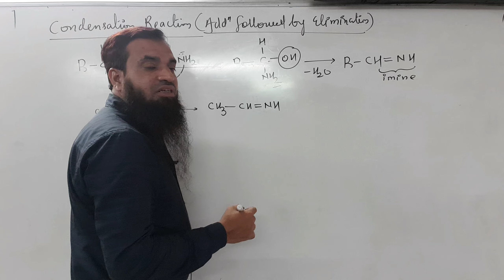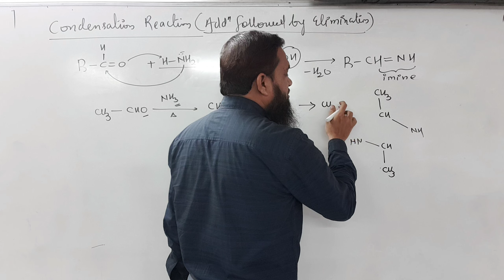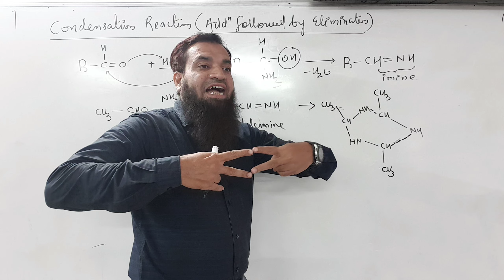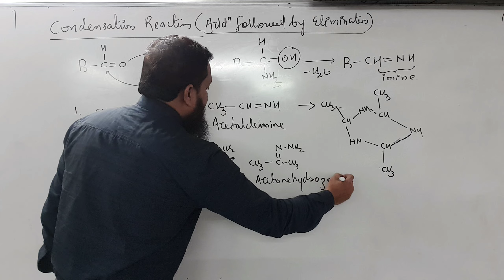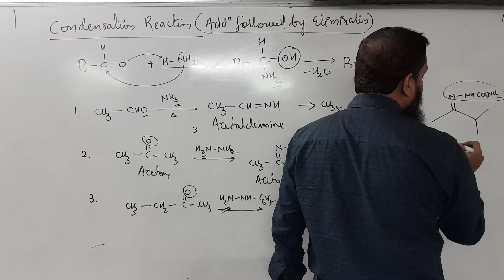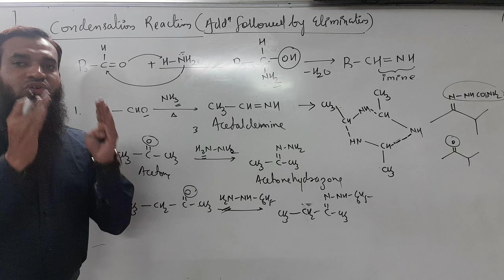aldehydes Ketone and Carboxylic | typical examples of condensation reactions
Aldehydes Ketone and Carboxylic Acids | typical examples for condensation reactions
 Arshad Khan JEE | NEET | CET | BOARD | NCERT |MAHARASHTRA| Arshad khan

Introduction:

Arshad khan

Wallpapers.

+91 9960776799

arshad-khan-india

Name : khan Md Arshad Ali
father's Name : Md Umer Ali Khan
Mother's name : Anis unnisa

I am a chemistry teacher having 18 years of teaching experience.